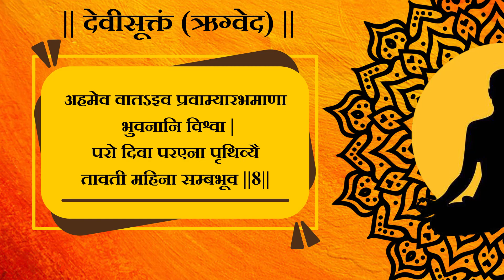देवीसूक्तं : वैदिक मंत्र ! Devi Suktam : Vedic Mantra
Devi Sūktam is a hymn dedicated to the divine feminine or the Goddess in Hinduism. It is a part of the Rigveda, one of the oldest sacred texts of Hinduism.
The hymn praises various aspects of the Goddess, including her power, beauty, wisdom, and grace. It also acknowledges the universal nature of the Goddess, as she is described as the creator, sustainer, and destroyer of the universe.
The Devi Suktam is often recited in Hindu ceremonies and festivals, and is considered a powerful tool for invoking the blessings and protection of the Goddess. It is believed to be a source of spiritual energy and a means of achieving inner peace and enlightenment.
The hymn is traditionally recited in Sanskrit, the ancient language of India, and has been translated into many other languages. Its timeless message of devotion and reverence towards the feminine divine continues to inspire and uplift people of all backgrounds and cultures.